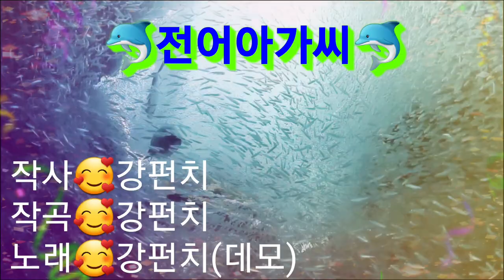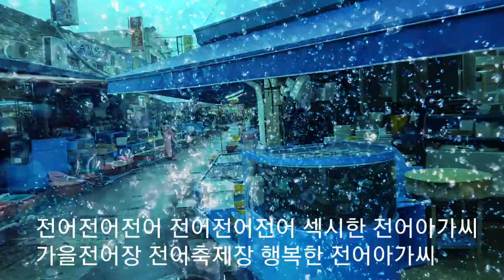🌈전어철에 돌아온🌈 전어아가씨🌈ㅡ강펀치Tv🌈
맛있는 전어가 돌아왔습니다
지금 한창 맛이 있을때이죠
전어아가씨 노래들어면서 전어 맛있게들 드세요🥰